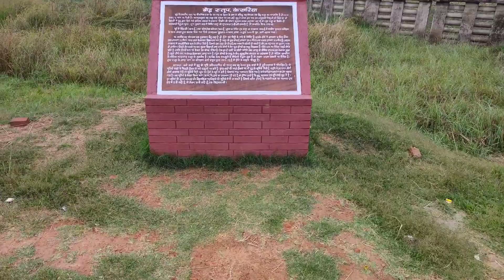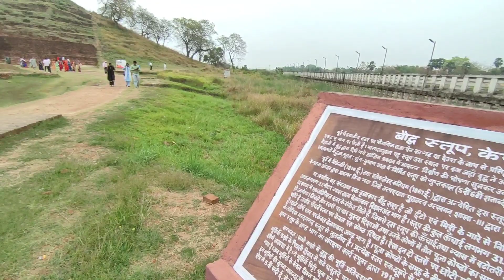Largest Buddhist stupa in the world | दुनिया का सबसे बड़ा बौद्ध स्तूप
इस स्तूप के बारे में दी गई जानकारी स्तूप के अंदर लगी एक बोर्ड से ली गई है। और विकिपीडिया द्वारा लिया गया है।

नमस्कार दोस्तों स्वागत है।  आपके अपने यूट्यूब चैनल 🙏 (द अर्पिता व्लॉग) में
Hello friends welcome.  In your own youtube channel 🙏 (The Arpita Vlog)
: My Name is : (Ashwamit kr ) urf Golu Bhaiya
: You can call me (Golu Bhaiya)

इस चैनल में आप हमारे जीवन के अनुभव के बारे में जानेंगे।
In this channel you will come to know about our life experience.
बहुत-बहुत धन्यवाद। आप सभी को अपना प्यार और सहयोग हम पर बनाए रखें।🤗
Thanks a lot.  You all keep your love and support on us. 😍